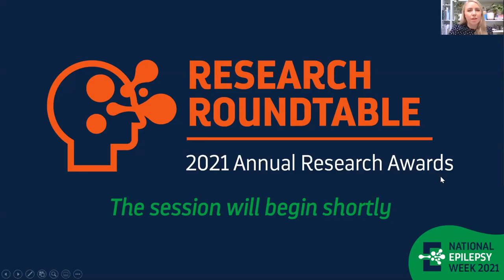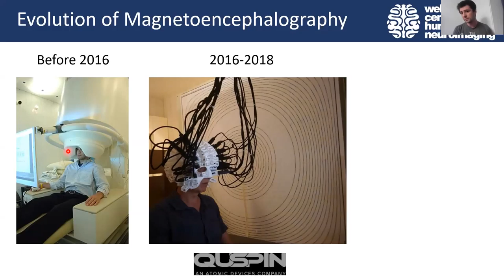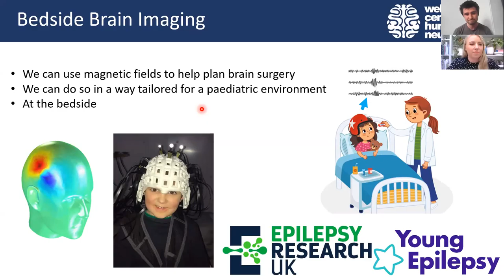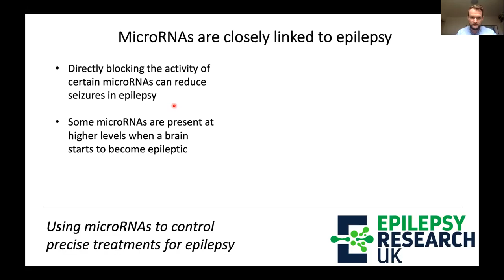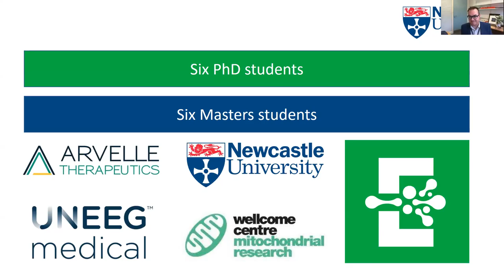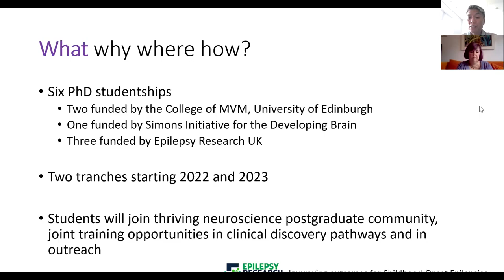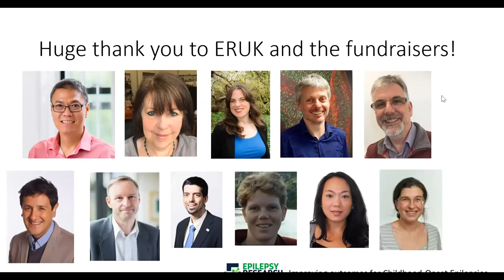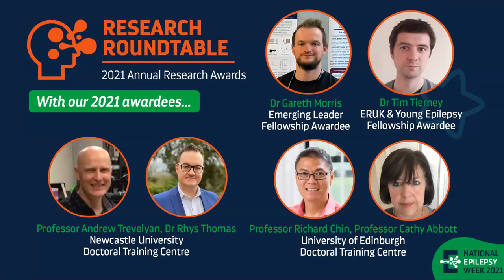Research Roundtable: Research Awards 2021 webinar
Join us to hear directly from our 2021 Research Awardees in a special Research Roundtable webinar. We learned more about the projects awarded this year and what the researchers hope to achieve for people living with epilepsy.

If you’ve enjoyed this webinar, or any of our work promoting research, please consider making a £5 donation. Only through our powerful community working together will we STOP epilepsy interrupting lives

You can find out more about the Shape Network and join the PPI group